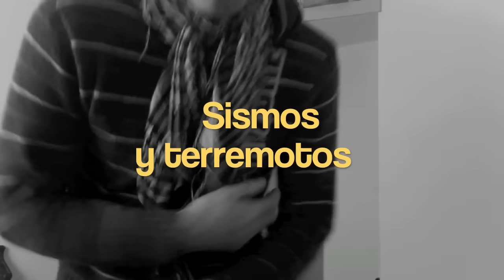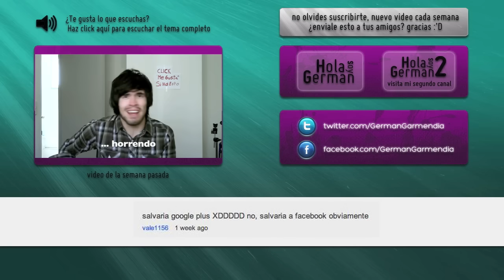Sismos y Terremotos